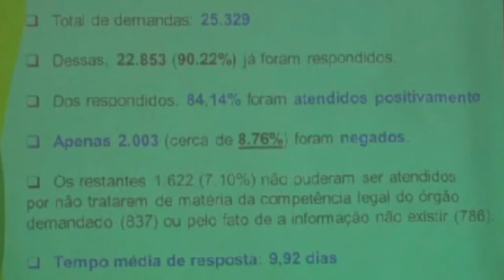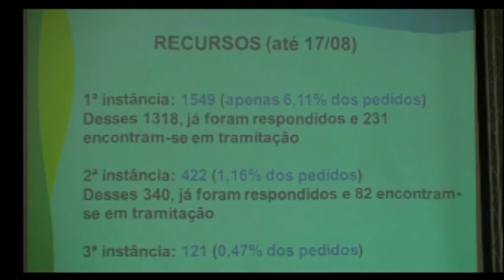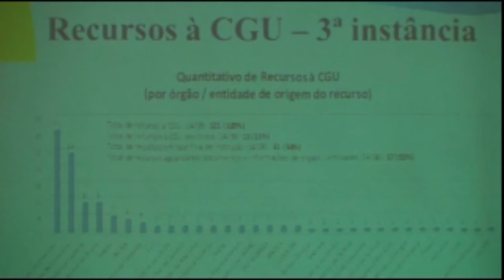Lei só não deu acesso aos "discos voadores"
Parece brincadeira, mas não é. A Controladoria-Geral da União terá que analisar uma série de recursos solicitados por cidadãos, que ficaram insatisfeitos com a negativa dos Comandos da Aeronáutica e do Exército, em dar acesso às informações sobre "disco voadores". A revelação foi feita nesta terça-feira (21) durante o Conip 2012, por Vânia Vieira, diretora de Prevenção da Corrupção da CGU. Ela fez um balanço dos três primeiros meses da Lei de Acesso à Informação.